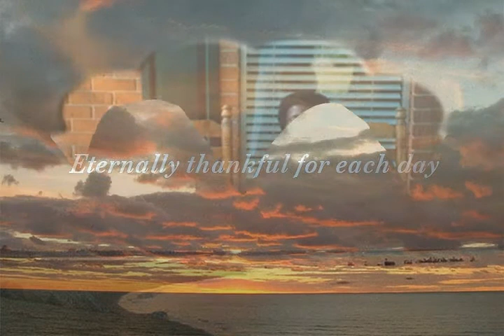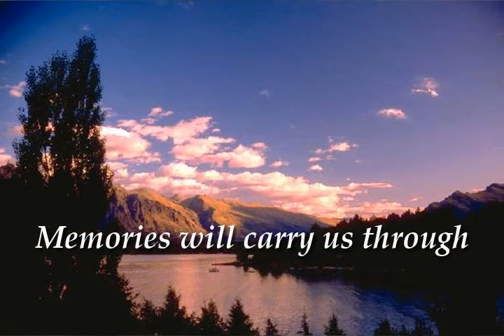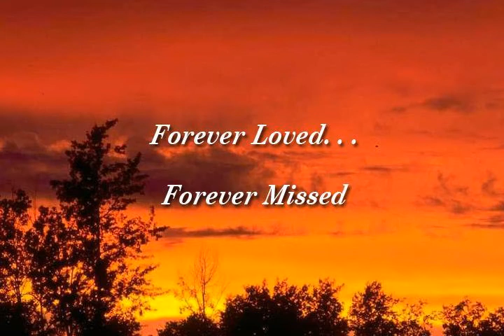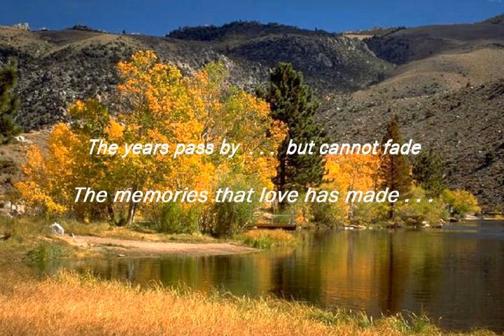Arthur White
Arthur "Big Boy" White, of Windsor, passed away May 9, 2013 at his home surrounded by his loving family. Son of the late Ben and Chessie (Fortson) White, Arthur was born in Elberton, GA on August 13, 1948. He relocated to East Hartford in his early twenties in search of career opportunities and in 1995 returned to Georgia to be closer to his family. He was a kind and generous man with a knack for cooking and a passion for entertaining guests in his home. Arthur was a gracious host who always went out of his way to cater to friends and family. He is survived by his loving wife of 12 years and caretaker, Brenda Joiner-White of Windsor; two daughters, Melissa Rucker and her husband Ernest of Athens, GA and Tanya Hawkins and her husband Mack of Manchester; two sisters, Rutha Cato and her husband Eastman and Ruby Summerhour and her husband Charles all of Atlanta, GA; two brothers-in-law, Johnie Joiner and Frankie Joiner both of Bloomfield; four grandchildren and a host of nieces, nephews, cousins, and friends. Arthur also leaves his dear friends Earl and Thelma Armstrong of Windsor and Sam and Lena Farmer of Bloomfield. He was predeceased by his grandson Andrew Hawkins. A memorial service will be held at 5 p.m. Thursday, May 16, 2013 in the chapel of Carmon Funeral Home, 807 Bloomfield Avenue in Windsor with a calling hour from 4-5 p.m. prior to the service. Arthur's family wishes to extend sincere appreciation to St. Francis Hospital, Drs. J. Silver, E. Silverstein, and J. Colsanto, as well as his professional assistant Ada Burgois for their compassionate care throughout his illness.